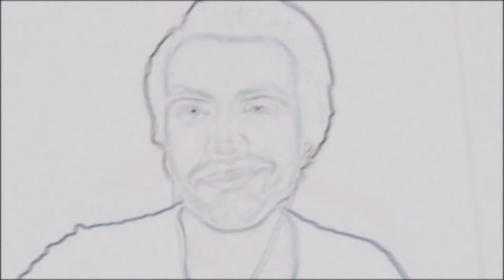The Sims 4 - #7 - Frog Agenda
The Vulperslange household increasingly seems like it exists in a constant state of non-reality where time doesn't progress. That is the only excuse I can think of for why I never achieve anything.